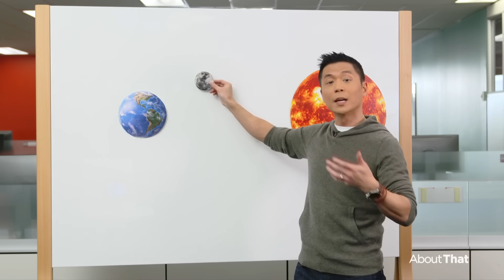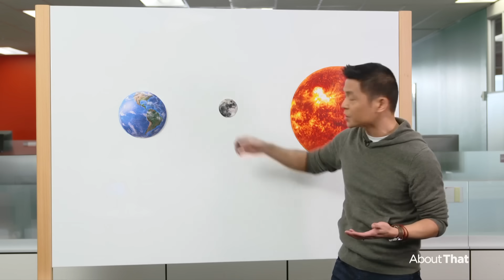2024 Total Solar Eclipse: Why you’ll never see it again | About That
On April 8, a total solar eclipse is set to pass through parts of Canada, the United States, and Mexico. Andrew Chang explains what makes a total eclipse so special, and why this is likely the only one you will ever experience.